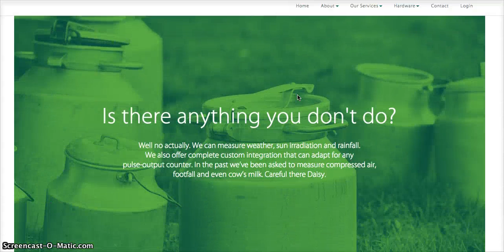Copy for MeasureMyEnergy